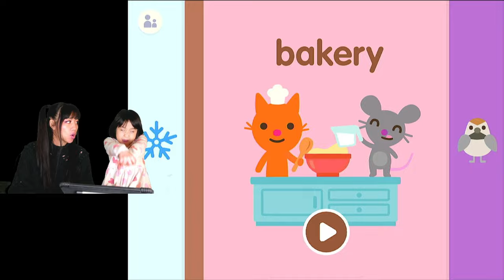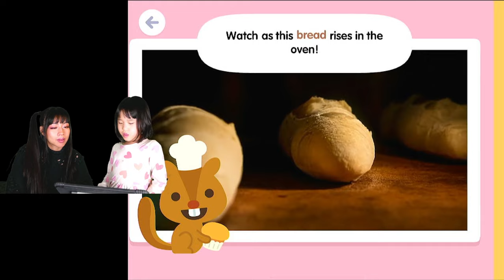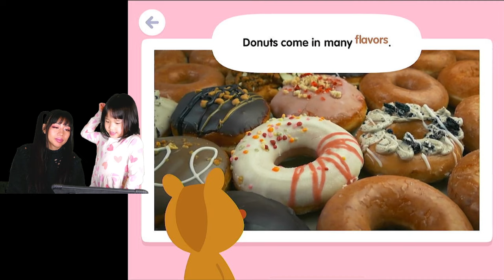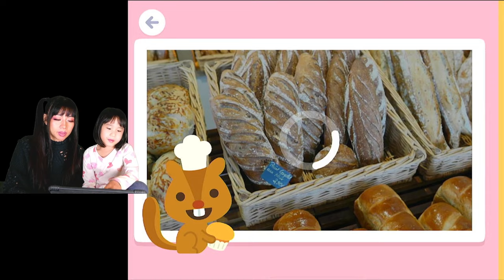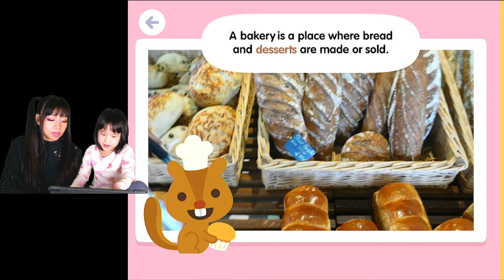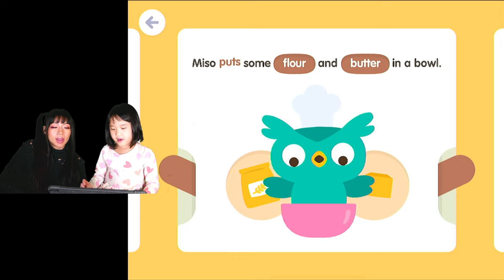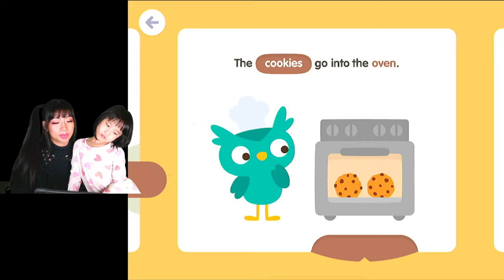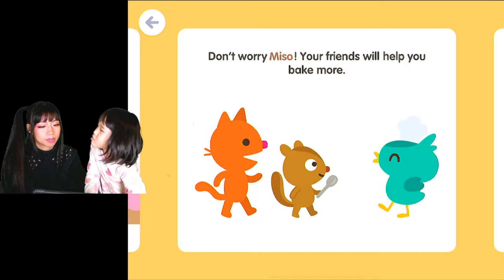Sago Mini School Bakery! Learn about numbers, baking, patterns, and more with Ella and Mommy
Ella plays Sago Mini School Bakery and has a lot of fun doing all things baking!  She opens her own bakery and makes cupcakes for her pet customers who pay her for her hard work and wonderful cupcakes.  She pretends to be a chief and bakes all sorts of baked goods with different ingredients.  She also burns a lot of things too!  She colors nice pictures and watches a lot of fun videos. Come join us and play along with us!

Hope you enjoy learning and playing with Ella and her Mommy.